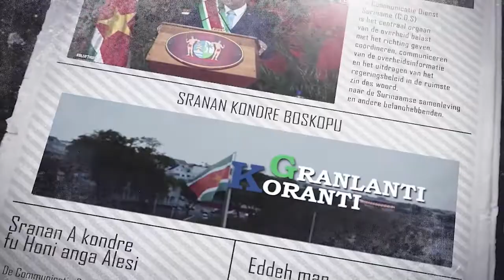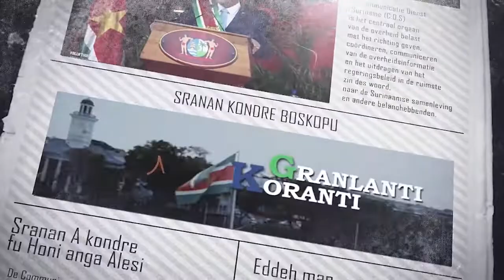𝔾ℝ𝔸ℕ𝕃𝔸ℕ𝕋𝕀 𝕂𝕆ℝ𝔸ℕ𝕋𝕀 (JAVAANS) DD 22 AUGUTUS 2022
𝔾ℝ𝔸ℕ𝕃𝔸ℕ𝕋𝕀 𝕂𝕆ℝ𝔸ℕ𝕋𝕀  is een productie van de Communicatie Dienst Suriname die het nieuws weergeeft in het Sranan, Sarnami, Saramaccaans, Javaans en Aukaans.

De onderwerpen in deze aflevering zijn:
- President Santokhi pleit voor modernisering regionaal voedselsysteem
- Parlement akkoord met wetswijziging Uitoefening Geneeskundige Beroepen
- Verkeersveiligheidsmaand georganiseerd door KPS